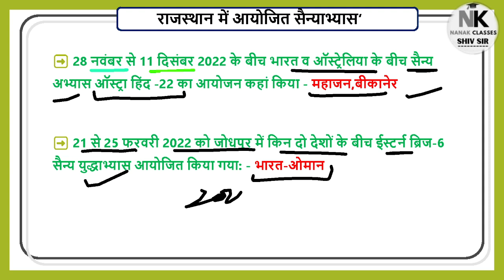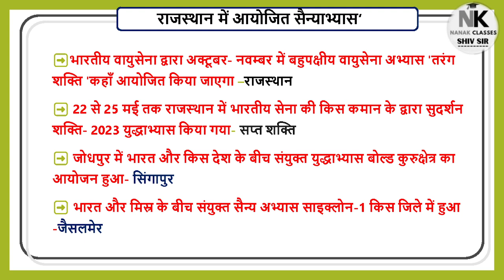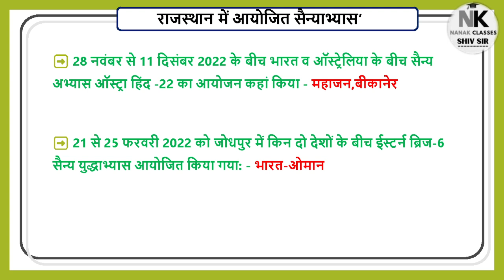राजस्थान में आयोजित संयुक्त सैन्याभ्यास 2023 || Joint Military Exercise In Rajasthan || RPSC EXAM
Rajasthan GK
Current affairs
Ras 2023
REET PAPER
RPSC 2nd GRADE EXAM 2023
CET EXAM
CET 2023